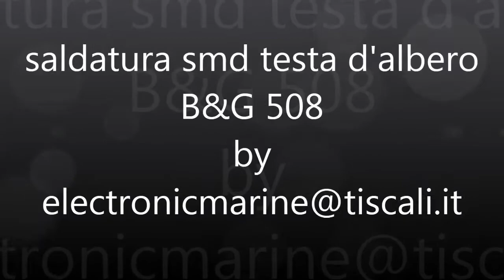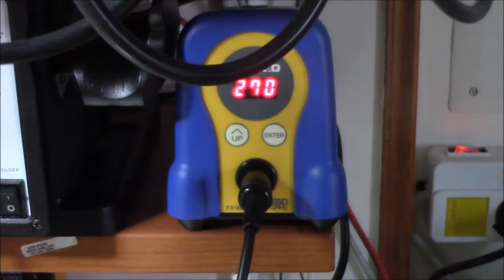Saldatura smd DFN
un trasduttore morto al improviso, un rail di alimentazione era a 0 quindi scoperto il perchè...